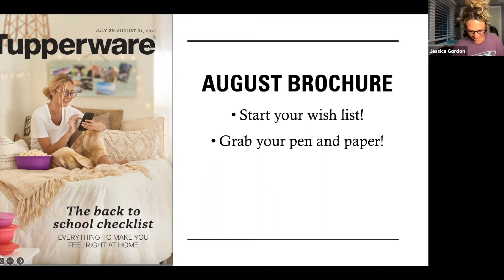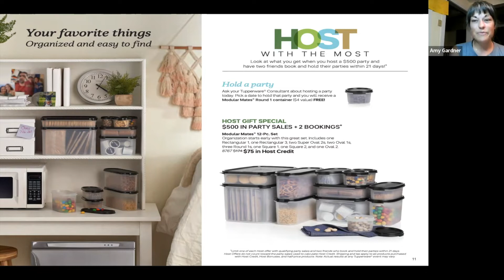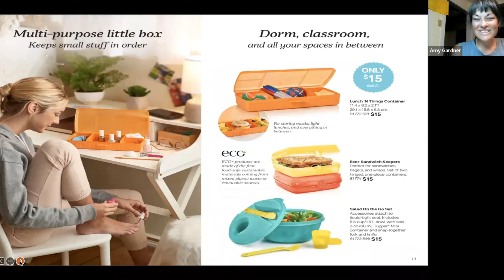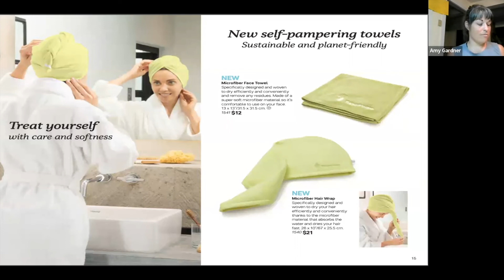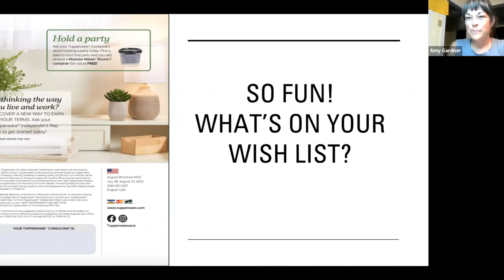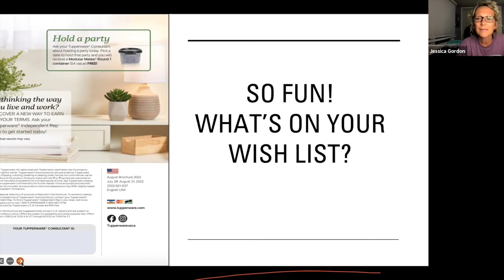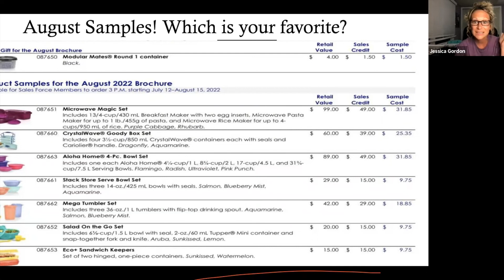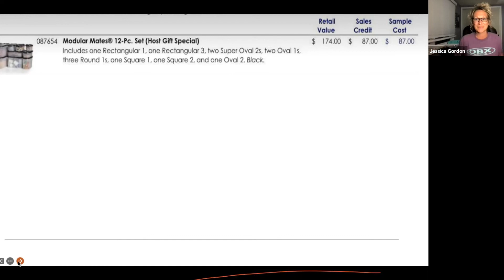Champion Presents HotTopics - 7/11/22